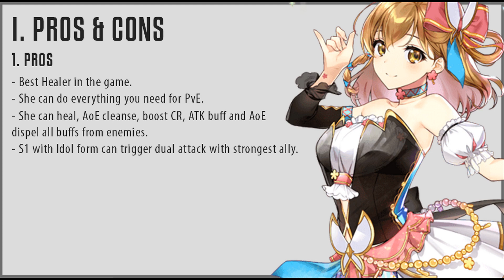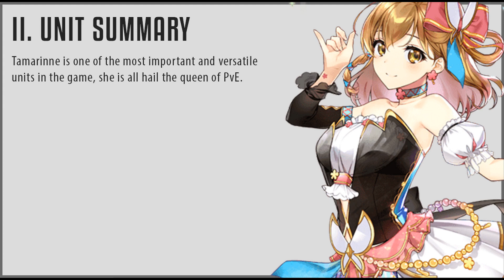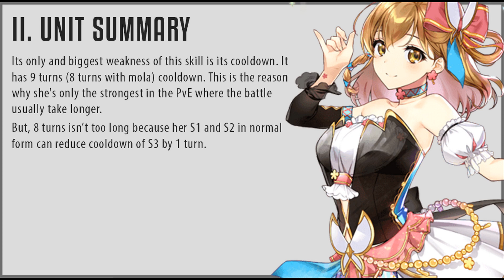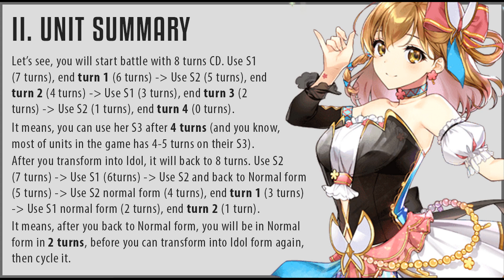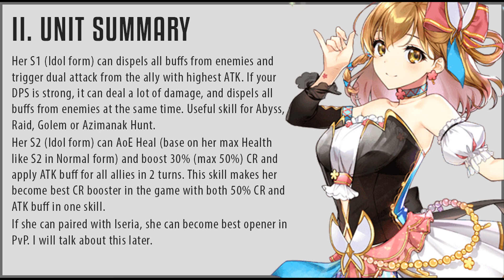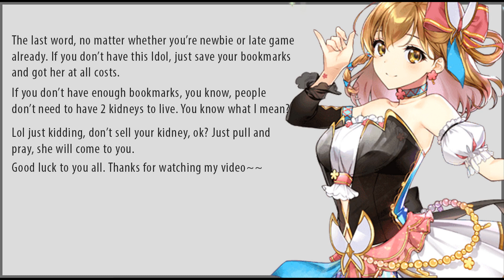TAMARINNE BUILD GUIDE !!! - Epic Seven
Epic Seven - TAMARINNE BUILD GUIDE !!

tl;dr : She is MUST GET.

Warning: This guide is wall of text and there are lots of typos. Sorry guys about that.

Hope it can help you. Enjoy!!

Sound:

Intro:
[Future Bass] - WRLD - Triumph [Monstercat Release]

Epic Seven Game OST - Bose02 Battle (Extended)
Epic Seven Game OST - Lobby Base 3 (Extended)
Epic Seven Game OST - PVP Base 1 + 2
Credit to the Epic Composer : Myungyong Jin, upload by Lock Hart